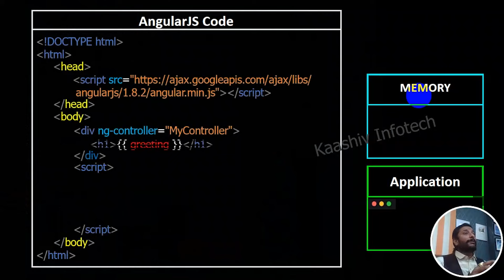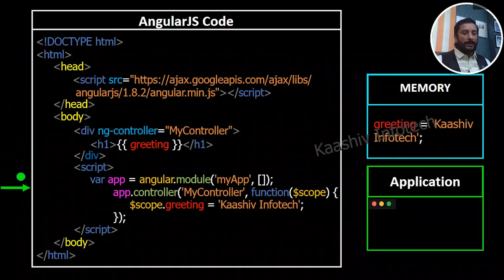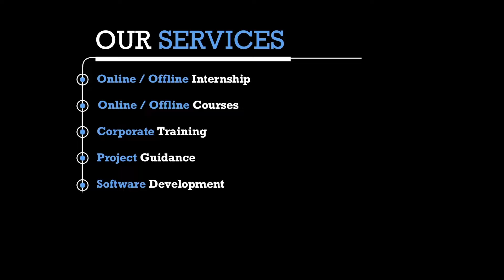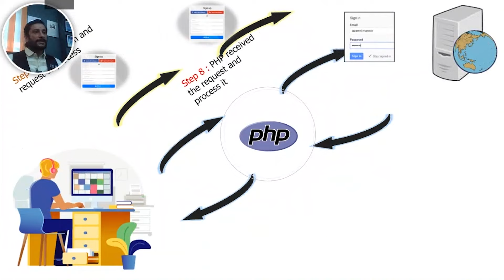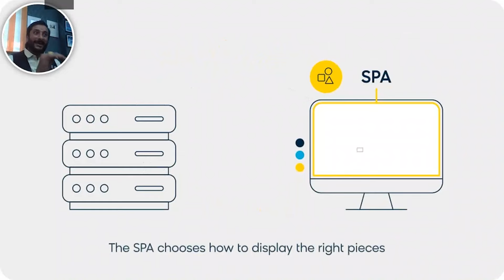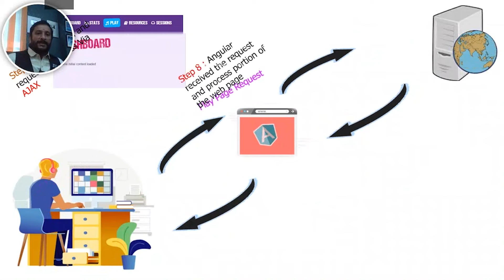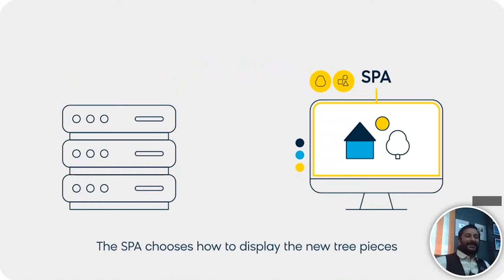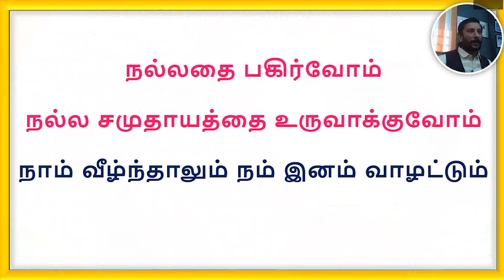🔥Multi page vs Single Page Applications | 🖥️ Spa vs Traditional Web Page spa in tamil